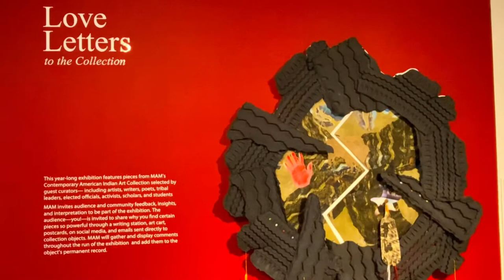Missoula Art Museum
Welcome to Your Time 2 Live.

In this video, I get to share with you the beauty of this little museum in Downtown Missoula.

This channel is all about celebrating life, and working together so that you can live the life that you want.

Offering Resources, Connections, and Courses for Empty Nester, recently Divorced, or Retirees  or anyone who wants to live life to the fullest.

Some videos will be tips, other advice, and some discussion.